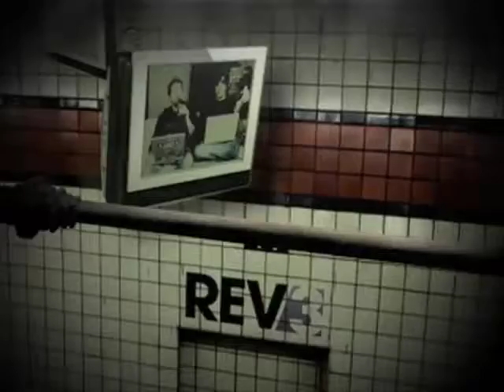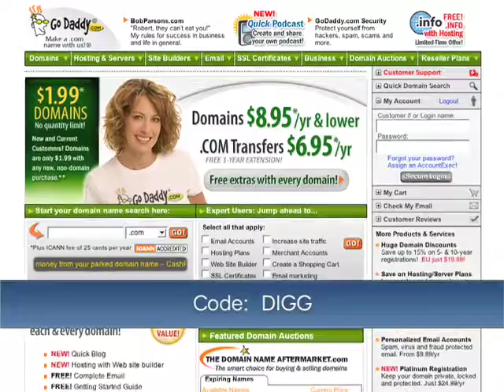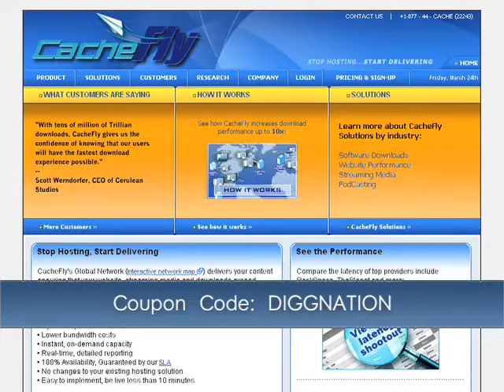Diggnation Episode 55 (July 21, 2006)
TMNT trailer
Calacanis to pay top digg users
Yahoo unrestricted MP3 downloads
Google launches free wifi for trusted users
Joel Sigel Kevin Smith
Apple to announce iTunes movie rentals
MySpace hack
Details of AOL customer retention manual